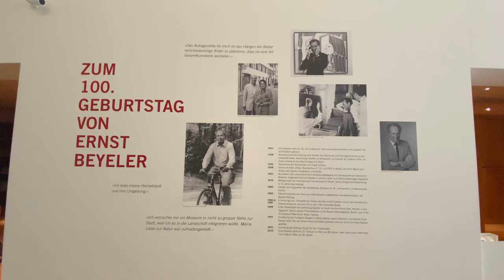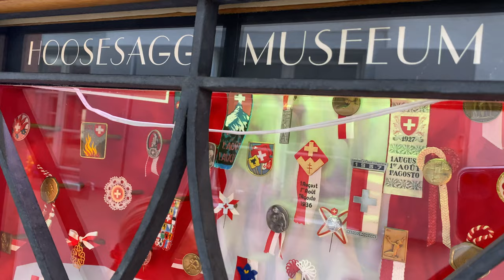Best Things to do in Basel, Switzerland - Travel Basel | The Planet D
Basel is one of our favourite cities in Switzerland. There are so many unique things to do in Basel that set it apart from other European Cities. This Basel Switzerland travel guide will show you all the many reasons to fall in love with Basel.

►Like our travel videos?
The Complete 20 Reasons to Fall in Love with Basel - The Planet D
↠The Best Things to do in Basel, Switzerland on The Planet D

These are the best things to do in Basel, Switzerland
00:00 - 00:47 - Weidling Boat Ride - book your Weidling trip with
03:20 - E-biking - travel Basel on an ebike to get around this beautiful Swiss city.
04:14 - Three Countries Corner - The Dreiländereck
04:46 - Foundation Beyeler
05:35 - Rehberger Way
05:57 Vitra Design Museum
06:16 Reaction Ferry Across the River Rhine
07:34 Swim in the River Rhine
08:11 Tinguely Fountain
08:32 Fountain Swimming
9:00 Basel Minster (Baseler Munster)
09:38 Cultural Museum
09:59 Basel City Wall and Gates
10:39 Gate of Spalen
10:54 Kunstmuseum Basel
11:30 Hoosehagg Museum
11:42 Old Town
11:54 Modern Basel
12:12 Basel Exhibition Centre
12:36 Artstübli - Art Basel Tour
13:31 Grand Hotel Les Trois Rois

Hi Everyone, we're Dave and Deb of The Planet D and we take you around the world in our weekly video series. We've traveled to 120 countries and all 7 continents and our travel vlogs highlight our personal experiences at each destination. We share with you, the best things to do with travel guides, travel tips, beautiful drone footage, and 4k video.
We're a married adventure couple who live by the motto  "Adventure is for Everyone" and our travel videos are filled with fun, humor, inspiration, and information.

We've been sharing our travels for 15 years at our award-winning travel blog The Planet D which sees 1.2 million visitors each month! A whopping 52 million people have visited our website.
Forbes Magazine named us one of the Top 10 Travel Influencers in the World!
No matter where you are going we have inspiring travel videos from Asia, Africa, South America, North America, Antarctica, Australia, Europe, the Caribbean, and the South Pacific.